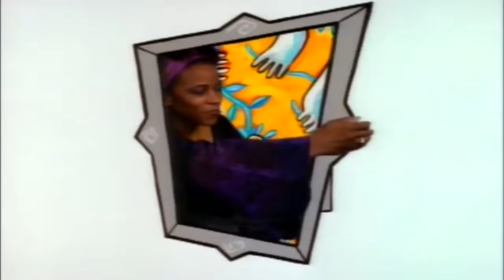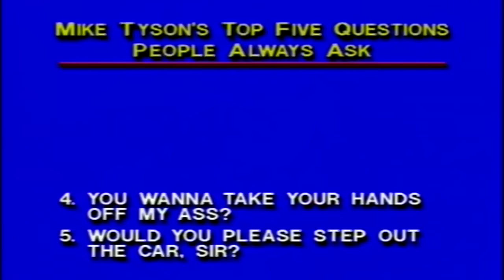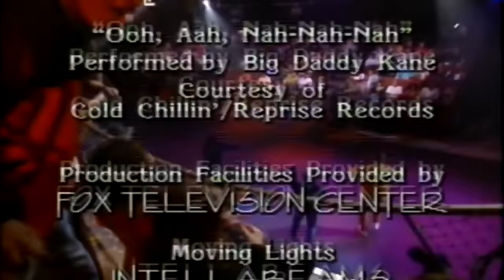In Living Color S03E08 - Late Night with Mike Tyson